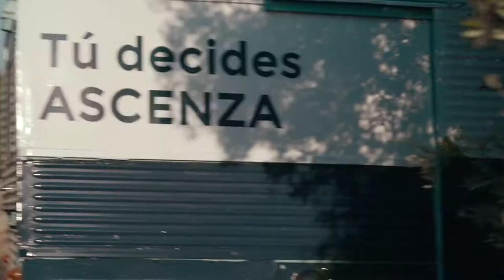On The Road: Entrevista a JOSÉ LUÍS BORGOÑÓN sobre máiz